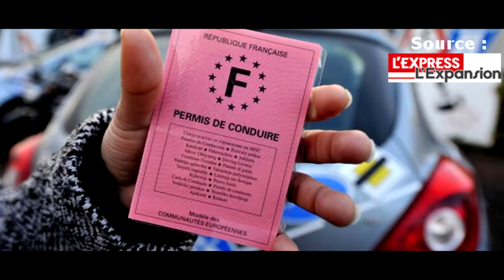Un . sur l'actu - La rentrée pour le meilleur et pour le pire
Un . sur l'actu - Vendredi 5 Septembre 2014
Au sommaire de cette semaine :
Economie - Politique - Santé - Hi-tech - Divertissement !

Cette chronique vous est présentée par :
Jake

Rédacteurs :
Jake - Ralga - Trimano

Animation Vidéo :
Ralga

Montage Final :
Jake

Crédits Audio :
Game XX - Falcao
Hibou Music